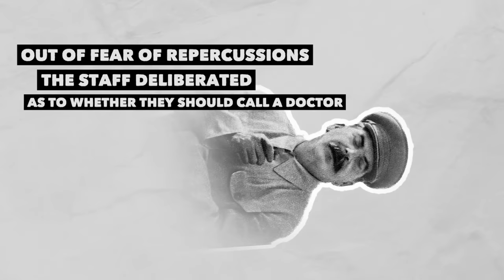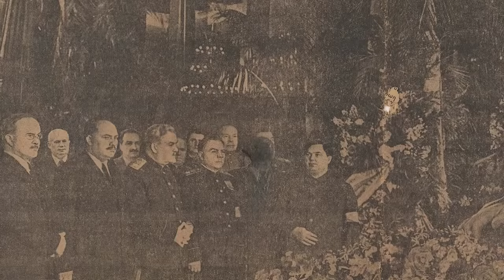The MYSTERY of Stalin's BRUTAL Death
In this video, we dive deep into the enigmatic and controversial death of Joseph Stalin, one of history's most notorious leaders. Join us as we traverse the complex labyrinth of theories and speculations that continue to surround the demise of the Soviet Union's iron-fisted ruler. From the official narrative of a sudden stroke to whispered allegations of poisoning and internal betrayal, Stalin's death remains shrouded in mystery and intrigue.

Leave your thoughts and theories in the comments below – we'd love to hear your take on one of the 20th century's most enduring mysteries!

Welcome to History of Conflict, a scholarly resource exploring the complexities of military engagements and diplomatic relations throughout history. Our channel is curated by a team of two University of Exeter alumni with degrees in History and International Relations, alongside a peer with an engineering background from the same university. Complementing our historical insights, our team member with a biology degree from the University of Kent brings a unique scientific perspective to the biological impacts of warfare.

Please be advised that we are currently developing a repository, possibly via Dropbox or Google Docs, to systematically catalogue the historical sources referenced in our content. Further details will be provided in due course. We appreciate your engagement with our channel.

Joseph Stalin, paranoid dictator and the formidable architect of the Soviet Union's triumph over Nazi Germany in World War II, met a brutal, yet mysterious end on the fifth of March, 1953. Enveloped in a cloak of enigma and irony, his death unfolded amidst the shadows of his power-hungry successors, eager to claim the vast empire he left behind.
During his funeral, Moscow was the scene of a grand yet somber spectacle. Joseph Stalin's body lay in state, enveloped in a bed of flowers, drawing an immense crowd of onlookers, officials, and press, the vast majority displaying calculated expressions of mourning. The atmosphere was heavy with a mix genuine mourning, but also of fear and obedience. Stalin, who had led the Soviet Union through years of war, famine, imprisonments and purges, lay there with a carefully crafted stoic appearance.
Easily recognizable by his thick moustache and swept-back hair, Stalin left behind a complex legacy of profound contradictions. As a leader, he had been both feared and revered. Under his rule, millions suffered in the harsh conditions of Siberia's Gulags, and his inner circle was constantly under threat due to his notorious paranoia. But at the same time, he had led the Soviet Union through the Second World War, with many seeing him as the architect of the Soviet Unions new found prominence on the world stage.
Easily recognizable by his thick moustache and swept-back hair, Stalin left behind a complex legacy of profound contradictions.
Thus, his death marked the end of an era and the beginning of a complex period of transition and power struggles within the Soviet Union. The enigmatic circumstances of his passing, coupled with the inherent secrecy of the Soviet regime, have fueled a broad spectrum of theories about the exact causes and circumstances of his demise. Some argue that Stalin's intense paranoia ultimately led to his catastrophic end, while others, including Stalin's own son, suspected that he fell victim to poisoning.Join us today as we unravel the mystery of Joseph Stalins brutal death.

Thanks to the following for the use of their images...

By Soc. khoziaystvo, 1936, #4(Life time: 1936) - Original publication: Soc. khoziaystvo, 1936, 4Immediate source: Soc. khoziaystvo, 1936, #4, PD-US,